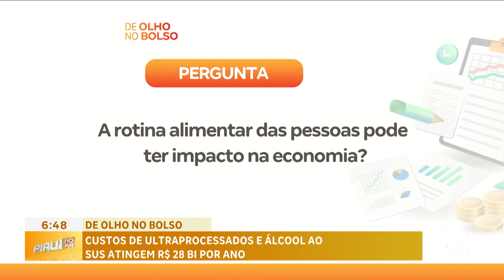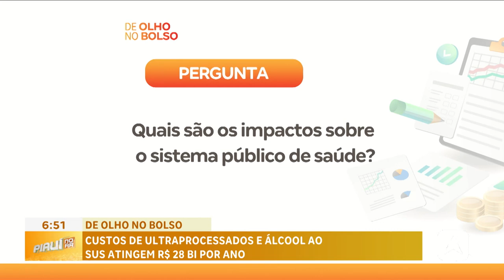Custos de ultraprocessados e álcool ao SUS atingem R$ 28 BI por ano